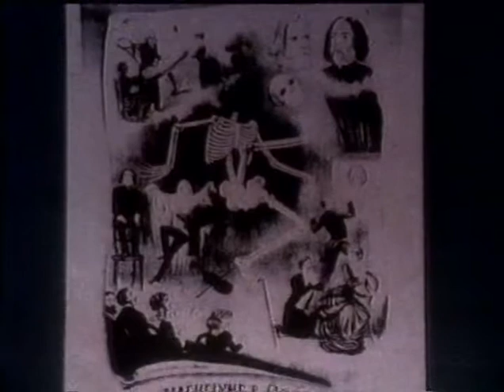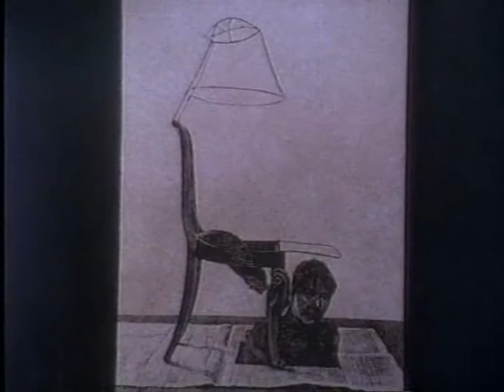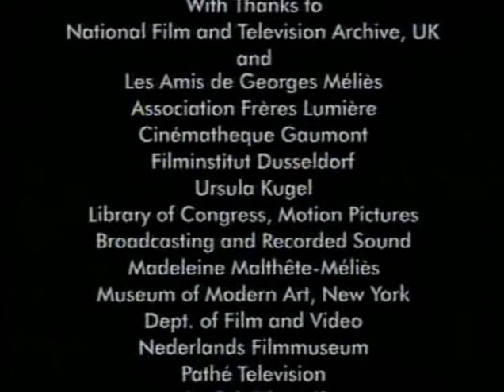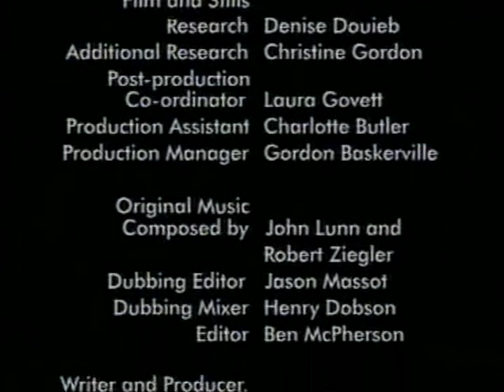The Last Machine Episode 5 - The Waking Dream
The Last Machine is a documentary series about the early period of cinema. It is based on the book "The Last Machine: Early Cinema and the Birth of the Modern World" by Ian Christie. Hosted by Terry Gilliam, it was broadcasted on BBC2 from January to February 1995. The episodes chronicle the history of cinema up to the year 1913. It delves on the events that influenced the development of the entertainment industry such as advancements in transport. The show also discusses early directors like Lumiere, Edison, Melies, and Pathe.